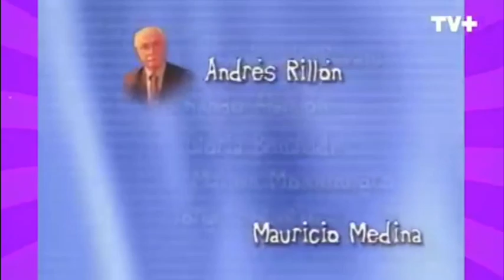Los venegas por tv+ 2023